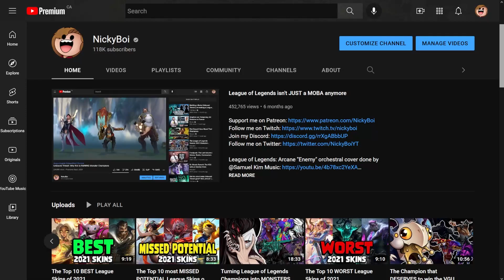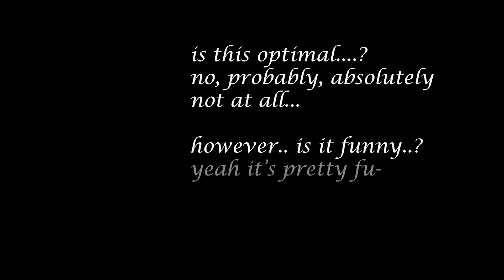Mastering Off-Meta League of Legends: Braum